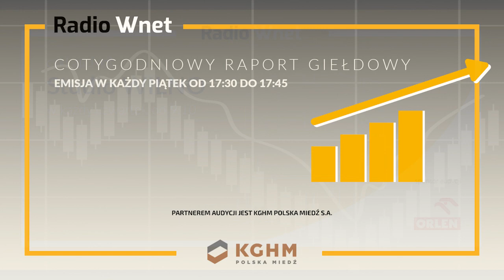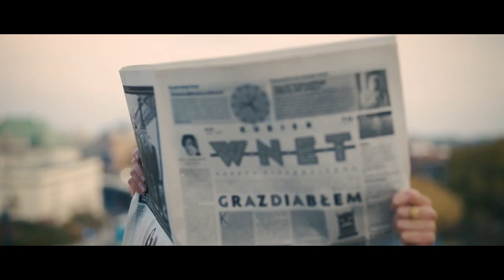Ozdoba: Najlepszymi sankcjami przeciwko Rosji byłoby zerwanie kontraktów na dostawy gazu, ropy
87.8 FM w Warszawie
95.2 FM w Krakowie
96.8 FM we Wrocławiu
98.9 FM w Szczecinie
103.9 FM w Białymstoku
104.4 FM w Bydgoszczy
106.1 FM w Łodzi
98.9 FM w Szczecinie

Jacek Ozdoba komentuje spotkanie przdstawicieli polskich partii politycznych w związku z rosyjską agresją. Mówi o konieczności zidentyfikowania działań na rzecz uniezależnienia Europy od rosyjskich surowców energetycznych. Postuluje ponadto rezygnację z unijnego pakietu Fit for 55.

Odbiorca:
Tytuł: Darowizna

SWIFT PPABPLPKXXX

Adres i nazwa banku:
01-211 Warszawa